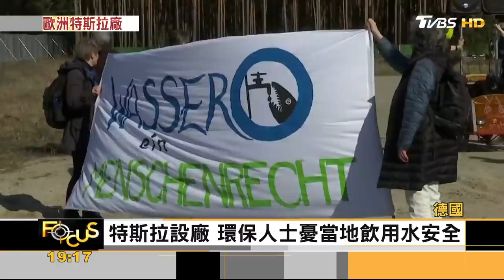歐洲第一間! 特斯拉超級工廠開幕 馬斯克熱舞.撂德文｜方念華｜FOCUS全球新聞 20220323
或搜尋ID「tvbsgoldline56」

*隔日重播：01:00 / 09:00